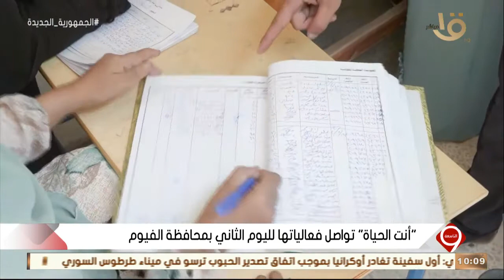التاسعة | “أنت الحياة” تواصل فعالياتها لليوم الثاني بمحافظة الفيوم